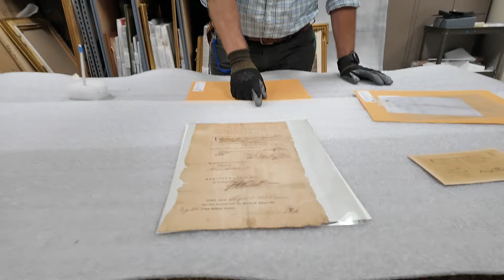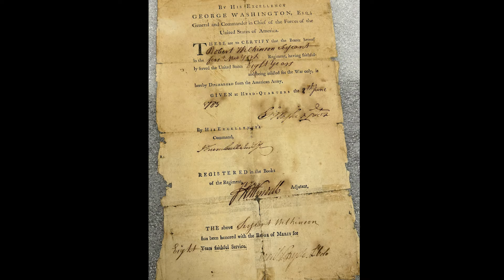Unboxing a Discharge Paper Signed by George Washington and a Land Grant Signed by Benjamin Harrison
Watch as SAR Curator, Zac Distel unboxes a June 8, 1783 Discharge for Sgt. Robert Wilkinson of the 1st New York Regiment signed by General George Washington and an August 30, 1783 Land Grant Certification for Pvt. George Ward signed by Virginia Governor and Declaration of Independence signer Benjamin Harrison!